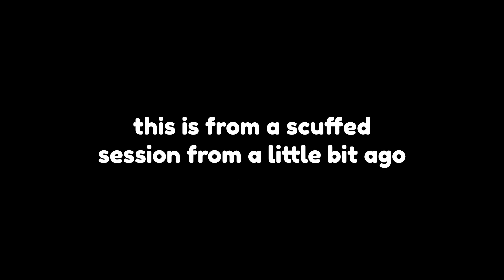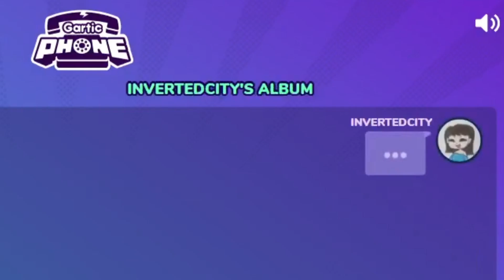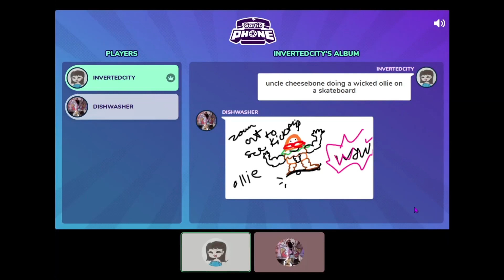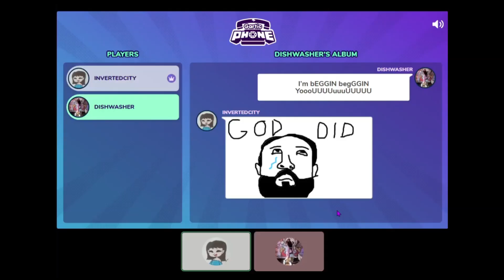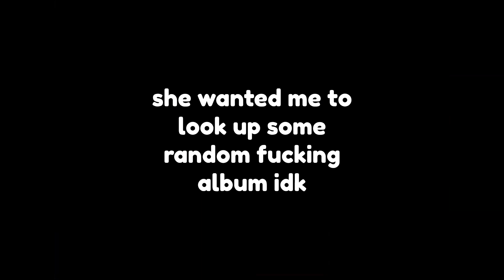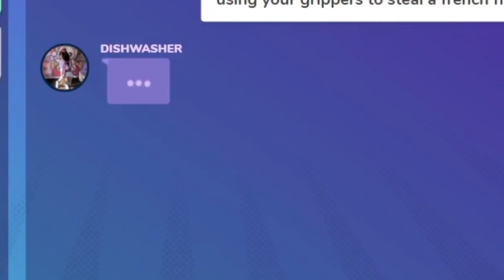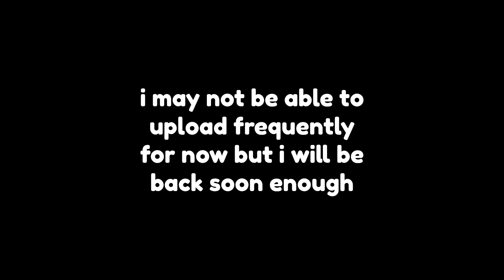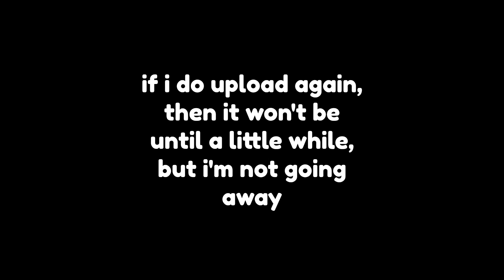an abnormal night of gartic phone (ft. my sister)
woke up this mo'nin... got some gabagool...

my sister - idk what socials she has lol